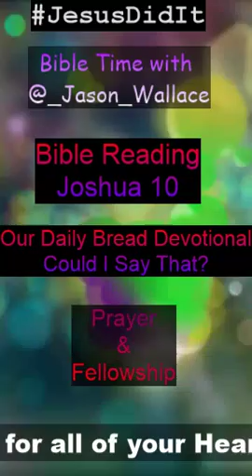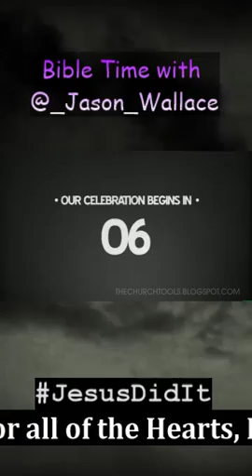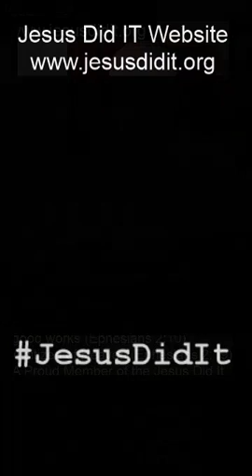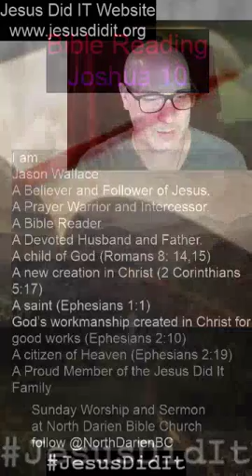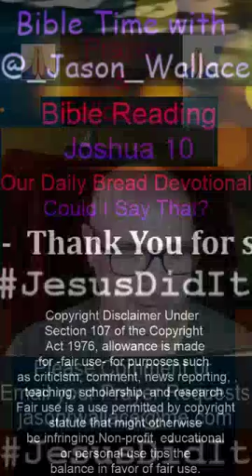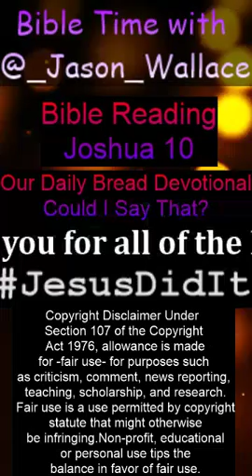Bible Time with Jason Wallace